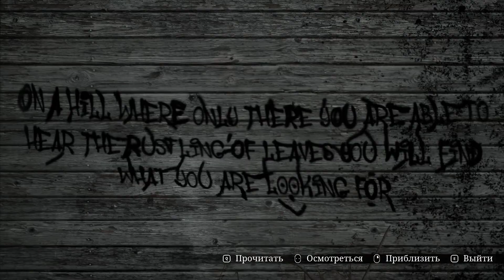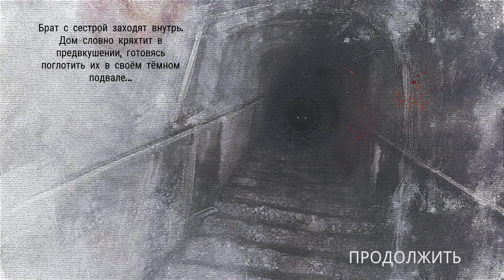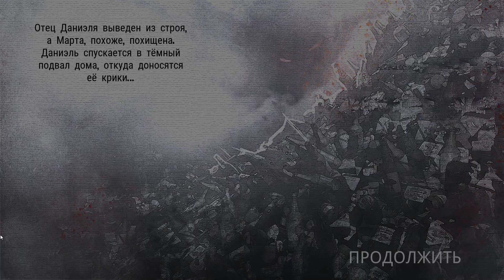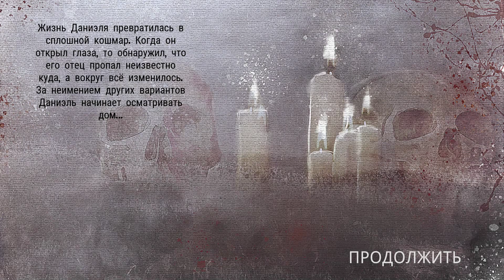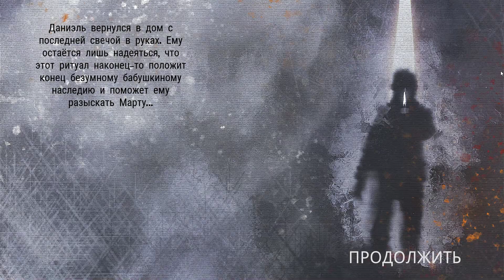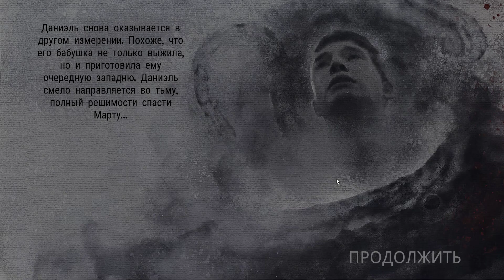Stray Souls серия 06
Дом семьи. Отец. Потусторонний мир. Босс - бабушка.